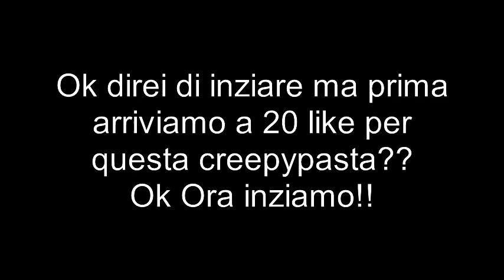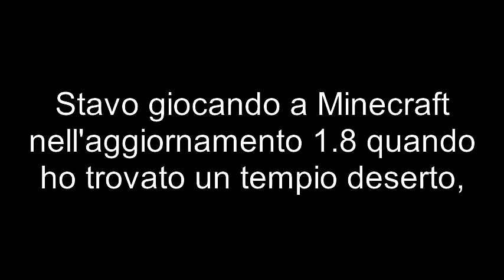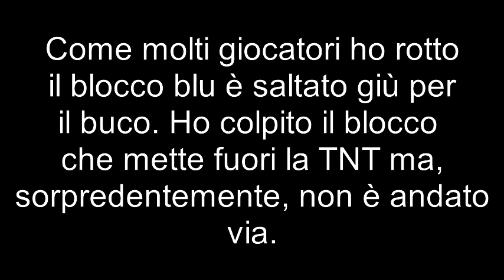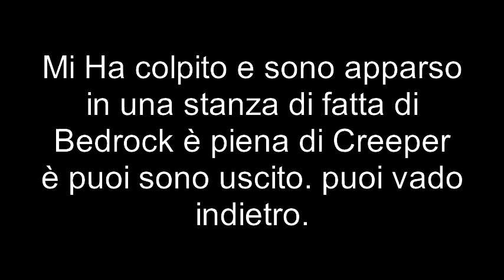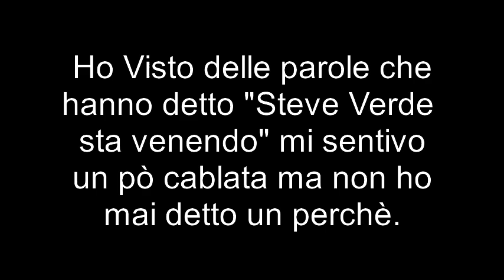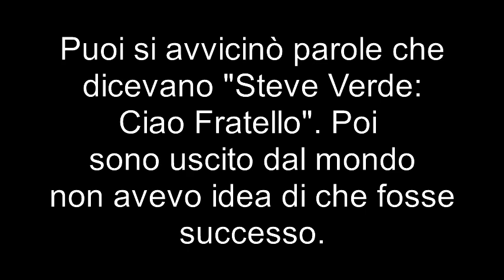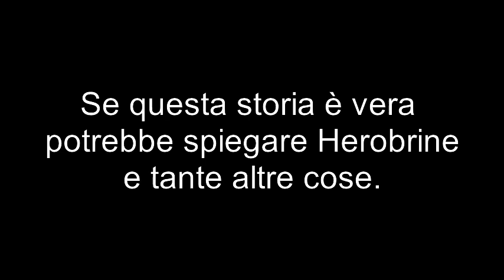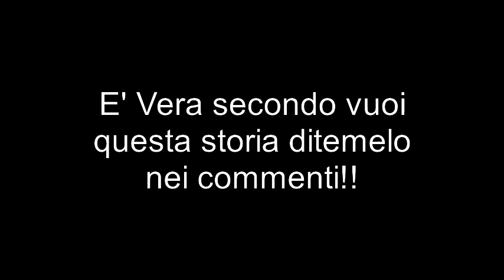Minecraft: I Misteri dell'Entità ITA - Ep.4: Green Steve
Si Ritorna con la serie di Minecraft I Misteri dell'Entità!!!
Una creepypasta verramente diversa dai soliti quindi lasciate
un bel Like :D

Poche musiche da Youtube Audio Libary si trova su youtube

*Arrviamo a 10-11 Like per questo video-Episodio-Reaction!!!

Se hai letto tutta la descrizione avrai un dono segreto nella mente ma non dirlo ai altri lo devono scoprire loro ;)